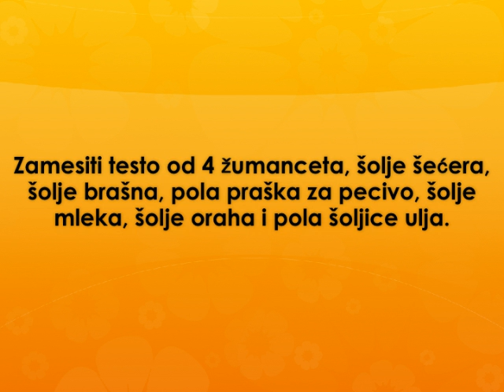Snezna torta Recept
recept za sneznu tortu